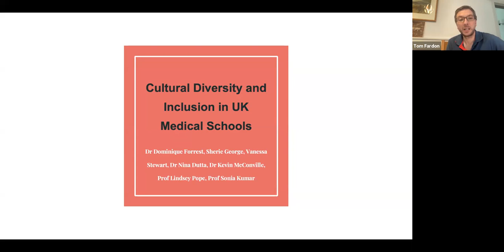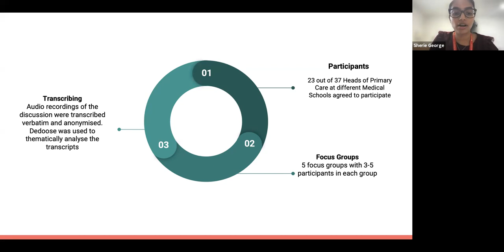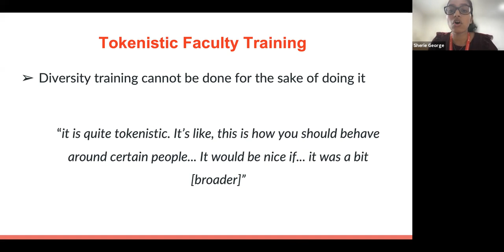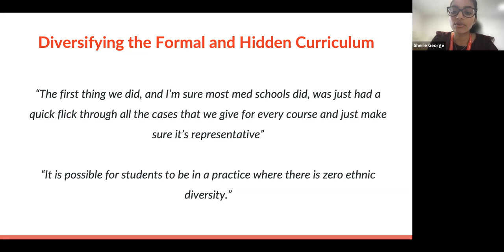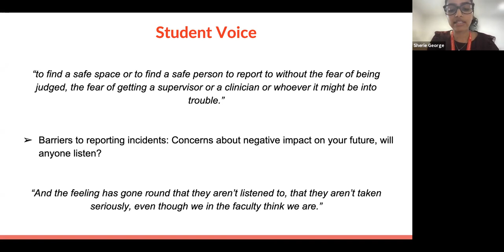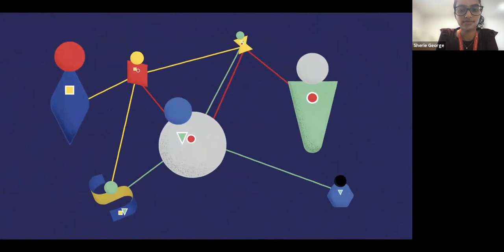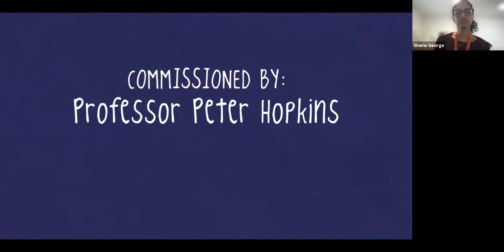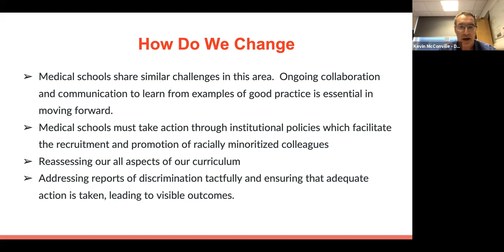14th October 2021 - Sherie George - Cultural Diversity and Inclusivity at Scottish Medical Schools